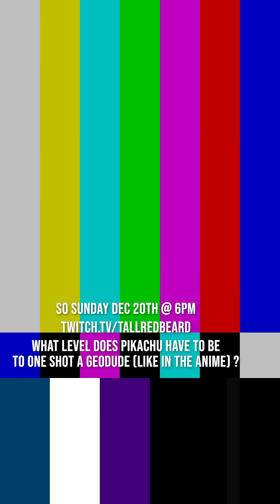Myth Busting 22 Year Old Pokemon Mystery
Tune in Sunday, Dec 20th at 6pm to see me figure out how OP AF Ash's Pikachu really is, and to see Wubby crack a pack of original Pokemon TCG for me.